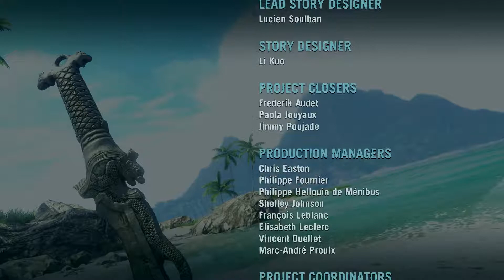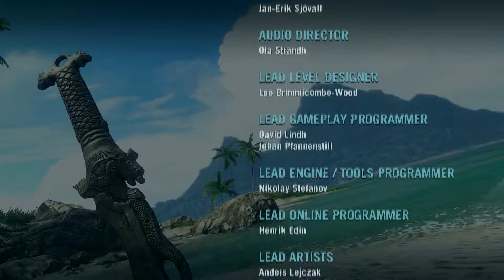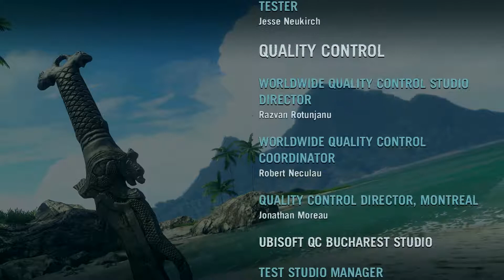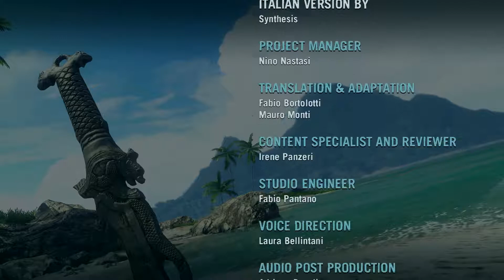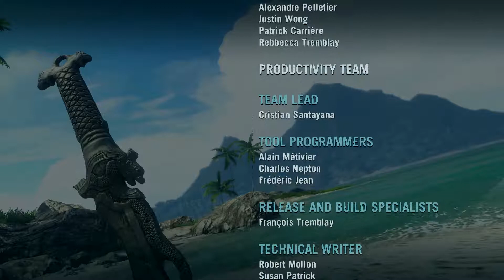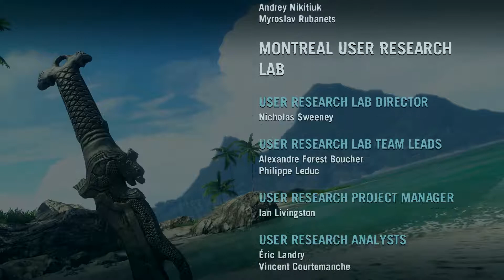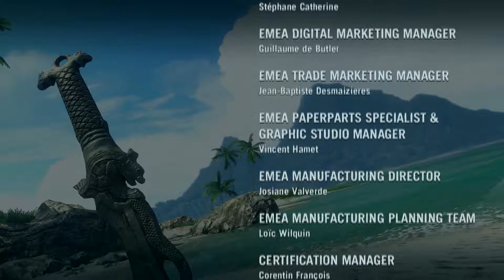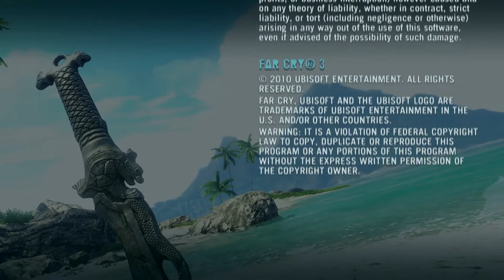This is the End- Far Cry 3 - PC (Rejoindre Citra)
Fin du jeux Far Cry 3 sur PC version française. Rejoindre Citra. This is the End